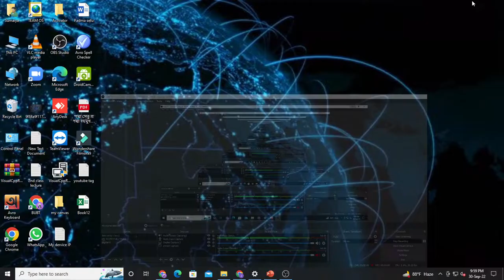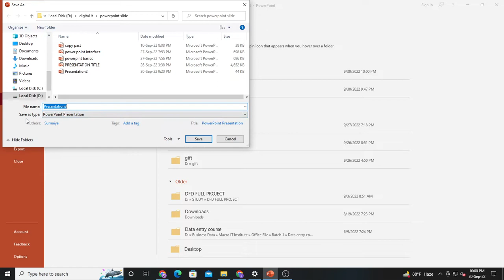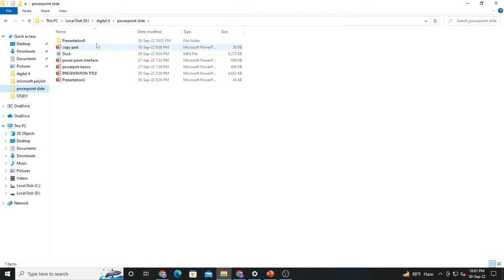Convert Presentation to Jpg File in PowerPoint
পরামর্শ পেতে কল করুন l
মোবাইল ঃ ০১৭৮২-৩১৩০১১
অফিস ঠিকানা
ডিজিটাল আইটি 67/বি, ADDL টাওয়ার (১ম তলা)
ধানমন্ডি -২৭, (ইবনে সিনা হাসপাতালের বিপরীতে)
শংকর বাস স্ট্যান্ড, ঢাকা ১২০৯